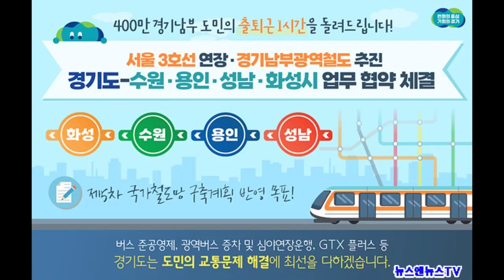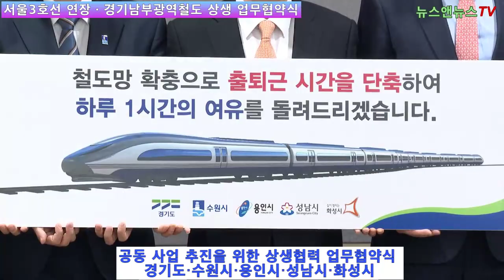서울3호선 연장･경기남부광역철도 추진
[양해용 기자]=김동연 지사 “도민에게 하루 한 시간씩 돌려드리겠다는 약속 지키는 데 오늘 협약이 중요한 역할. 함께 뜻을 모아서 빠른 시일 내에 처리할 수 있도록 하자고 했다.
경기도가 400만 경기남부 도민의 출퇴근 소요 시간이 1시간 빨라질 수 있도록 서울3호선 연장·경기남부광역철도 사업 방안을 놓고 수원·용인·성남·화성시와 최적의 대안 마련에 나선다. 정당과 지역을 초월한 상생협력으로 서울3호선 연장이 탄력을 받을 전망이다.